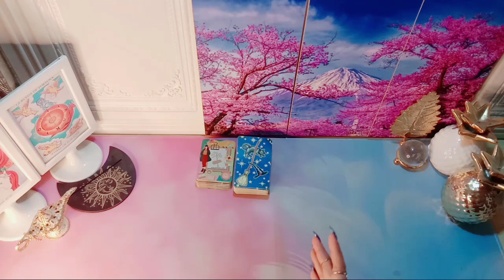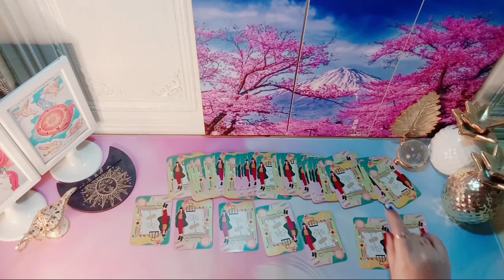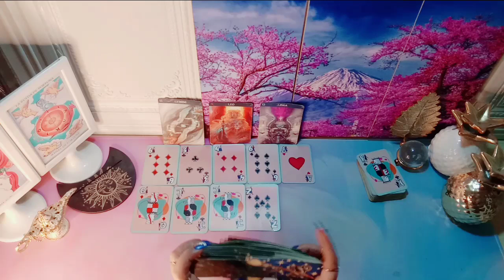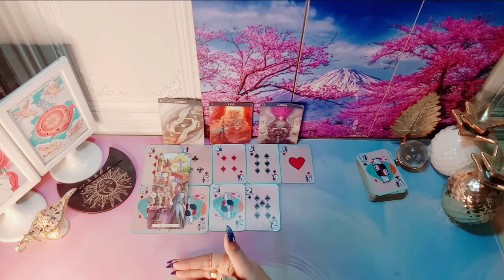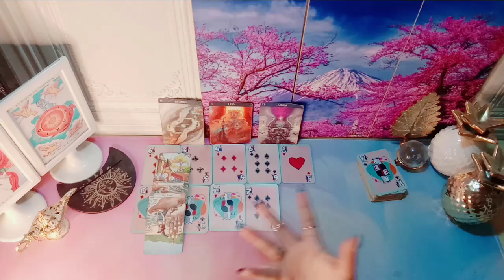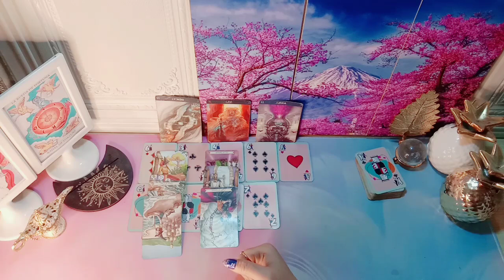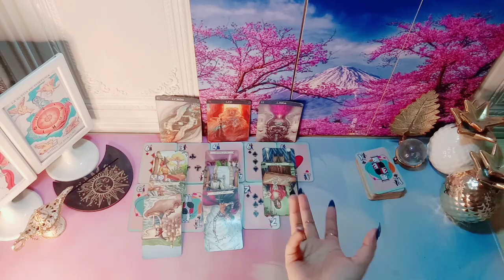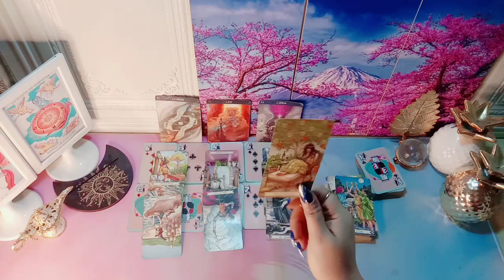Ternyata 3 Zodiac Ini Yang Beruntung Saat Terjadi Gerhana Matahari & Gerhana Bulan Di Oktober 2023